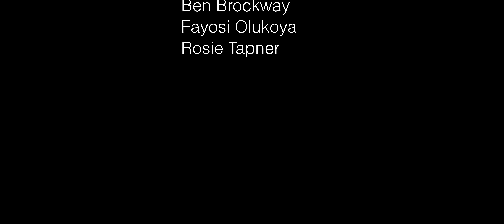The Capstone ( FS7 4K )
Short sequence focusing on lighting and colour grading.

Shot on the Sony FS7 slog 3, Samyang Primes T1.5.
Lit with Ikan LEDs and Arri 150w.
Used the DJI Ronin for some shots graded in DaVinci Resolve.

Song - Anatu Baleh (Did not cut to the song.. just luck)